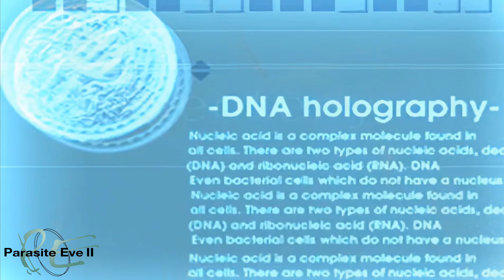What Happened To Parasite Eve 4?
Parasite Eve is a 1998 role-playing game developed and published by Square. The game is a sequel to the novel Parasite Eve, written by Hideaki Sena

This video is part of our Lost Games Series, a series dedicated to video games that we may never see again. Find the playlist here to see more.